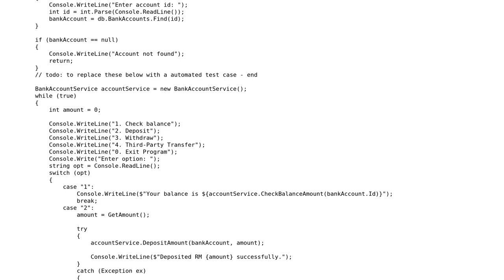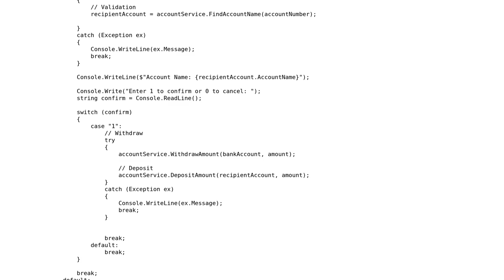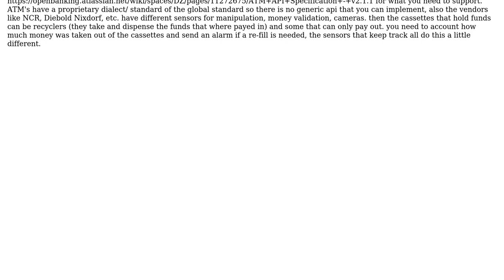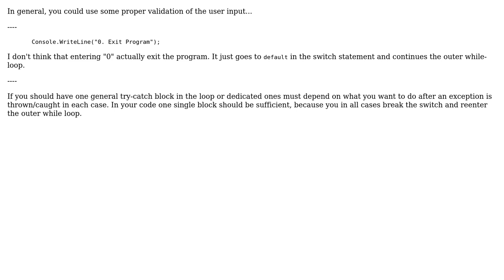Code Review: Single vs Multiple Try Catch (2 Solutions!!)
Code Review: Single vs Multiple Try Catch

With thanks & praise to God, and with thanks to the many people who have made this project possible! | Content (except music & images) licensed under CC BY-SA | Music | Images & others | With thanks to user Walter Vehoeven user Steve Ngai and the Stack Exchange Network Trademarks are property of their respective owners. You are responsible for your own actions.